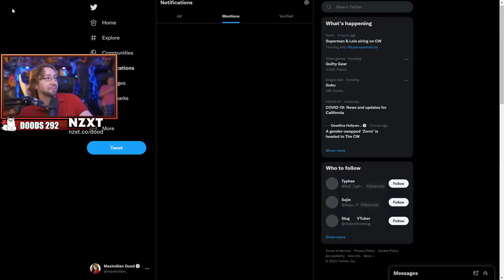YoVideoGames Clips Compilation #298